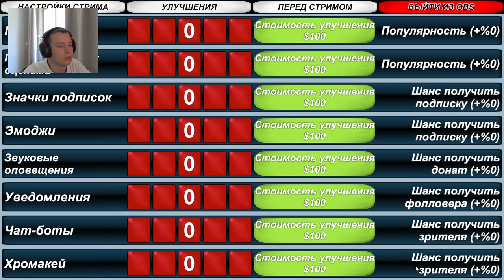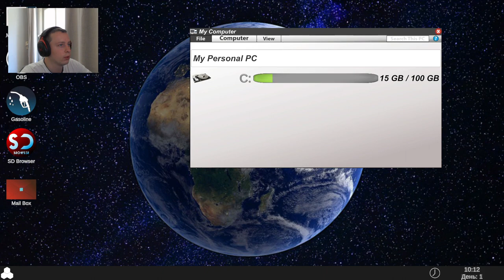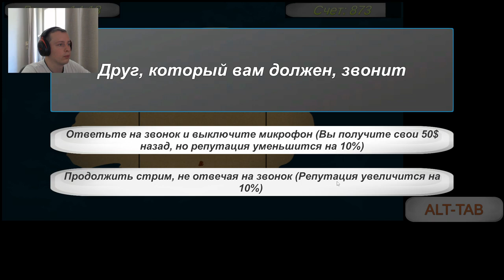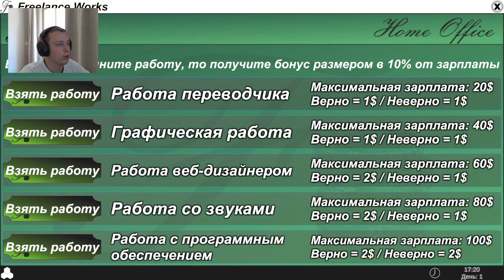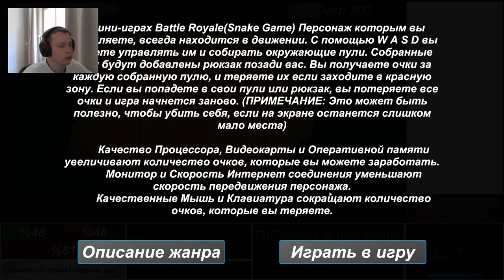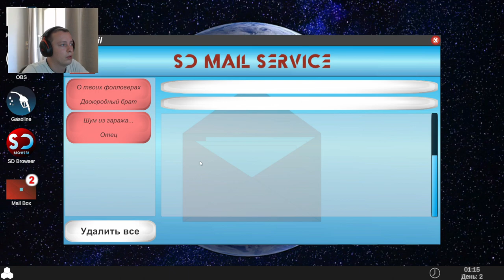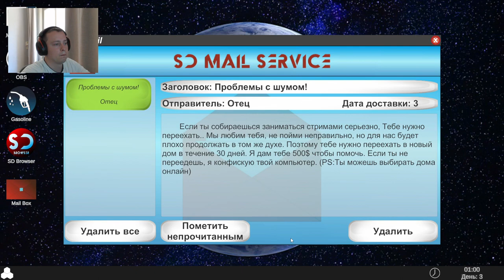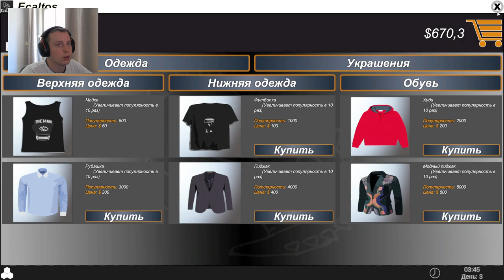СИМУЛЯТОР НАЧИНАЮЩЕГО СТРИМЕРА - Streamer Daily #1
Привет, друзья! Сегодня мы поговорим о захватывающей игре Streamer Daily, которая перенесет вас в мир онлайн-стриминга и позволит вам стать настоящей звездой эфира. Давайте рассмотрим, что же такое Streamer Daily и почему она стоит вашего внимания.

Описание игры:
Streamer Daily - это уникальный симулятор онлайн-стримера, который позволяет вам вжиться в роль начинающего стримера и постепенно подниматься к вершинам популярности и успеха. Ваша цель - создать и развивать собственный канал, привлекать аудиторию, улучшать оборудование и общаться с вашими зрителями. Но будьте осторожны, ведь на этом пути вас ждут не только слава и признание, но и множество трудностей, конкурентов и сложных решений.

Особенности игры:

Станьте популярным стримером: Начните с малого и постепенно набирайте аудиторию, создавая качественный контент и привлекая внимание зрителей.
Развивайте канал: Покупайте новое оборудование, улучшайте технические характеристики и визуальное оформление вашего канала.
Выбирайте свой стиль: Определите, какой контент вам нравится создавать. Это ваш канал, и решения принимаете только вы.
Взаимодействуйте с зрителями: Отвечайте на комментарии, проводите опросы и учтите мнение своей аудитории, чтобы оставаться актуальным и интересным для вашей аудитории.
Соревнуйтесь с другими стримерами: Борьба за место в рейтинге самых популярных стримеров будет жаркой. Станьте лучшим в этом мире.
Заключение:
Streamer Daily - это захватывающая игра, которая подарит вам уникальный опыт ощущения жизни стримера и позволит вам пройти путь от начинающего до звезды эфира. Погрузитесь в мир стриминга, соревнуйтесь с другими идолами интернета и создайте свой собственный путь к славе.